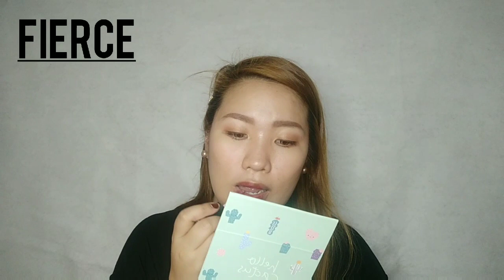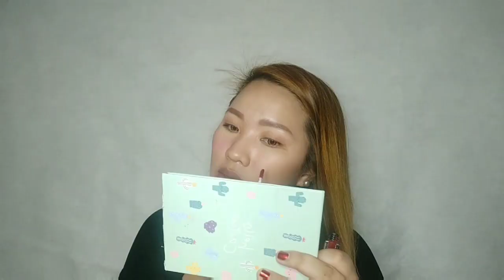DREAM VELVET TINT BY UNICORN DREAM! 100PHP LANG!? | Pauline Pua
hindi ako nakapag outro!😅😉

Godbless.. 💜🙏